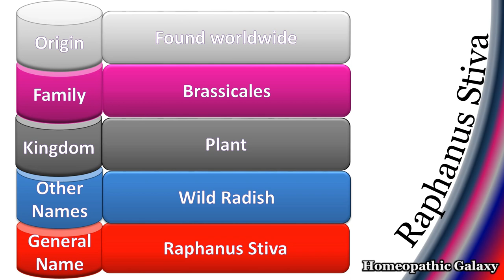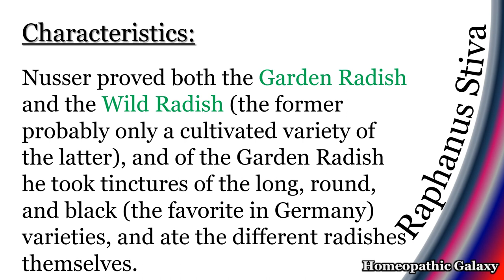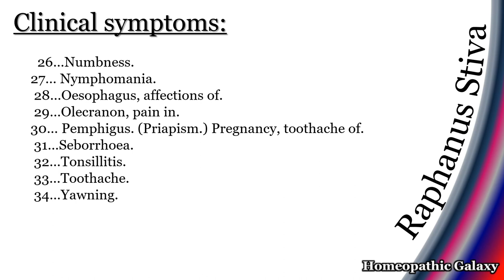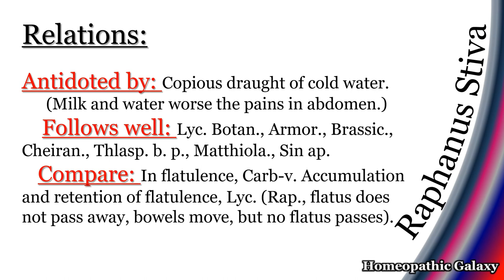Raphnus Stiva Homeopathic Medicine.Remedy 17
Stay with me and share my video to all your "Homeopathic  community.
Thanks & Regards
    "DR DIYA NAZ"

search medicines with alphabetically

Special thanks to my teachers...Sir Abdul Qadir and Fahad Zaman and thanks to all HOMEOPATHIC GALAXY Doctors,Teachers and Students.

Regards...Dr Diya Naz